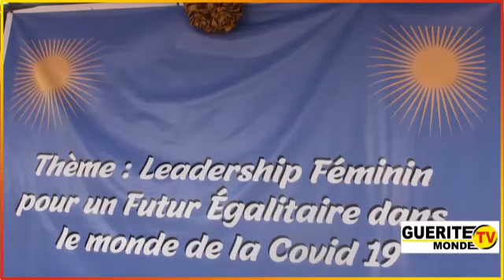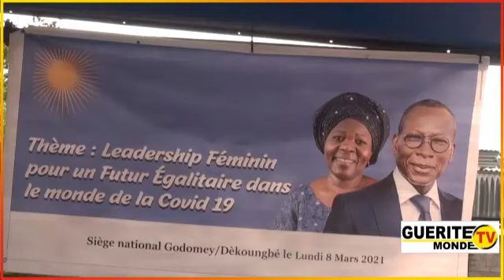Journée Internationale de la femme: Claudine Prudencio et l'Udbn célèbrent la femme